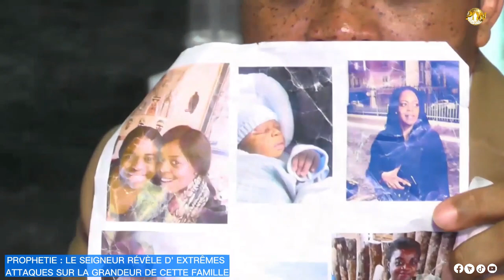PROPHETIQUE MOVE / LA GRANDEUR DE CETTE FAMILLE ÉTAIT EXTRÊMEMENT ATTAQUÉ